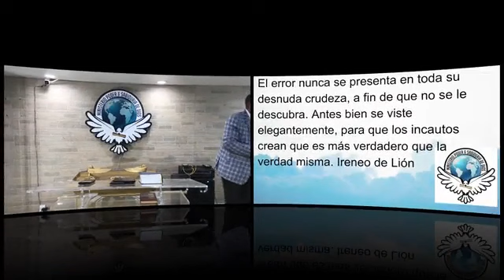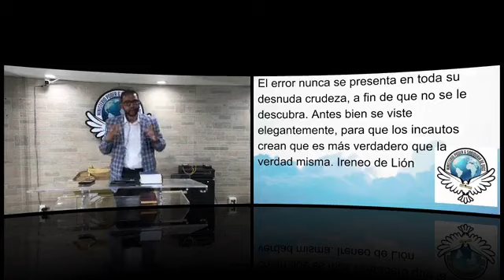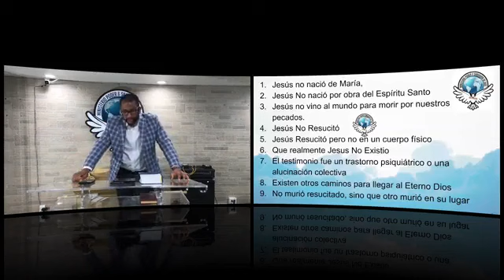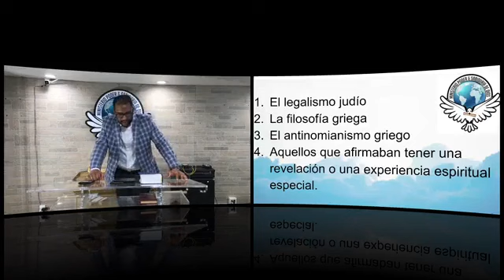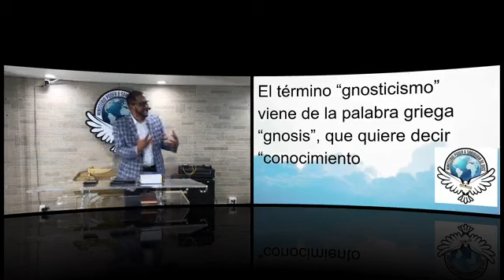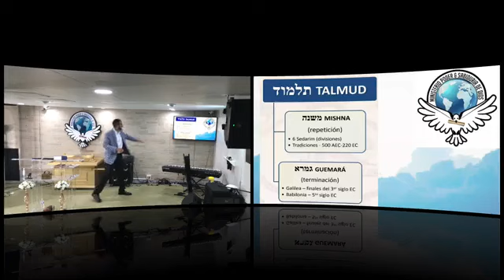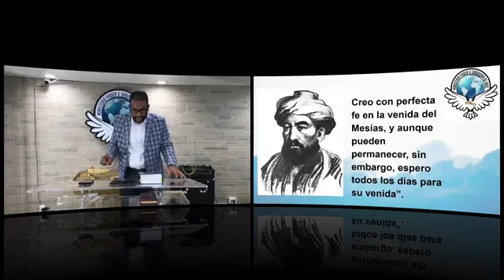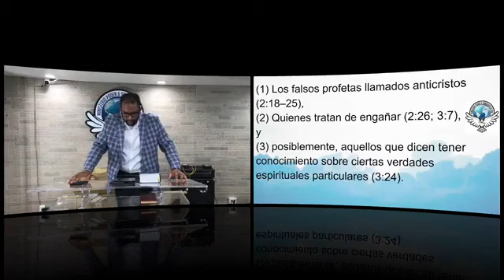Cuidado con el espíritu de Anti-Cristo disfrazado de Cultura Hebrea.